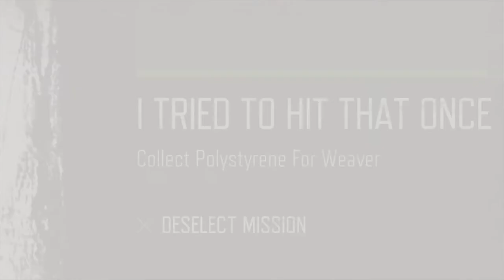Days Gone Mission I Tried To Hit That Once